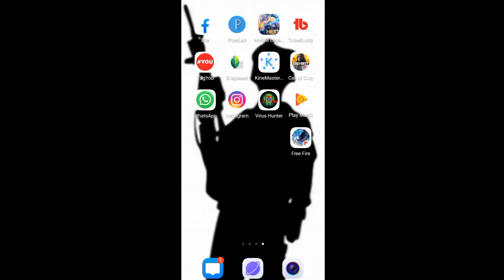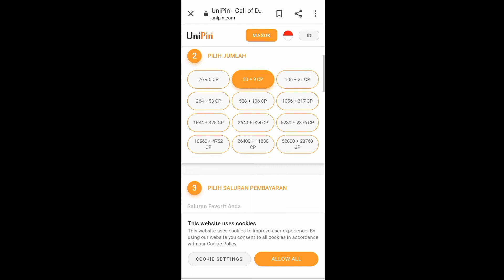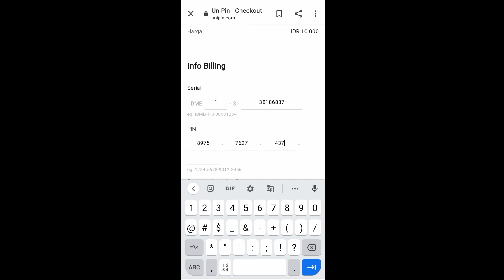Cara Top Up Cp Codm Di Unipin Terbaru 2021